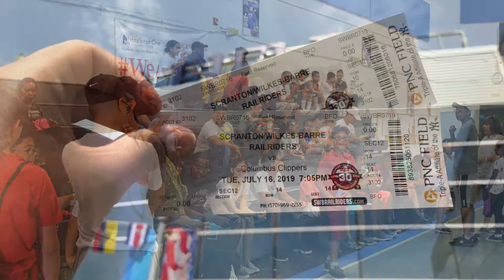HIP Summer Camp 2019 - Week 3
Week 3 of HIP's 2019 Summer Camp was dedicated to sports and much more! The students learned how to play different sports, such as basketball, ping pong, and volleyball, and how to stay active and eat healthy. In addition, our girls continued to practice hip hop dancing while students in Pre-K practiced their reading. Check out this recap video to see what our students have been doing!

La tercera semana de nuestro campamento de verano fue dedicada a los deportes y más! Los estudiantes practicaron diferentes deportes, entre ellos baloncesto, ping pong y voleibol. Tambien aprenderion cómo mantenerse activos y comer saludable. Además, se dió seguimiento a las practicas de balle con hip hop para las niñas y lectura para estudantes en edades de Pre-K. Este video resume lo que sucedió durante la semana.